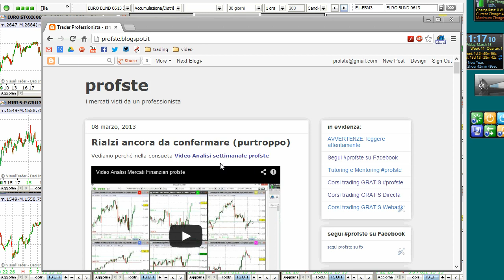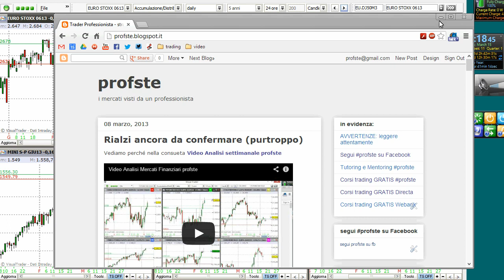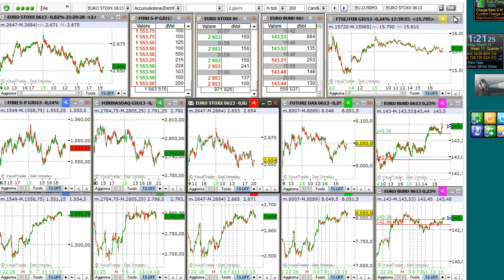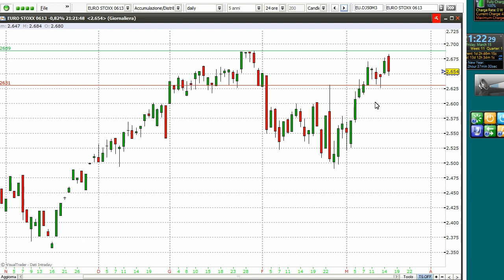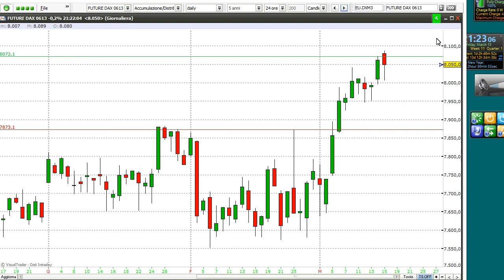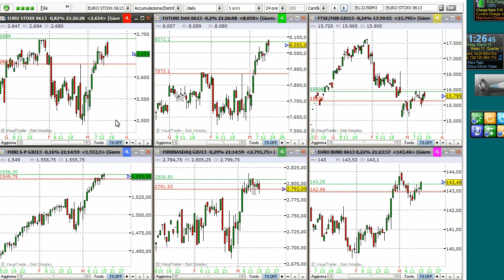Video Analisi Mercati Finanziari profste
Giunta al suo quinto anno consecutivo, l'analisi proposta da Stefano Bargiacchi si conferma come l'appuntamento fisso piu' amato nel panorama del trading italiano.